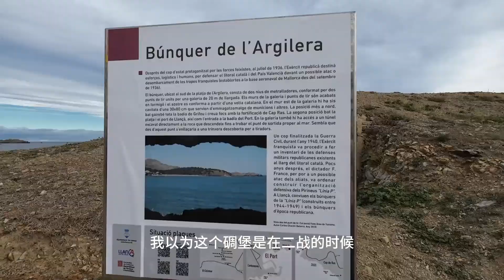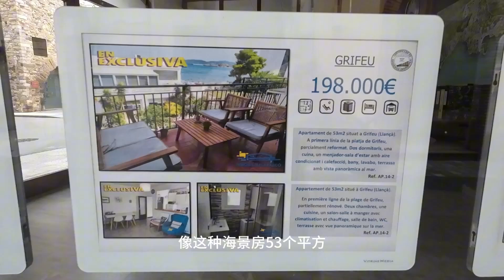Chinese van life欧洲房车自驾到西班牙，发现梦想的海滨别墅，海滨公寓很便宜，但值得拥有吗？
Chinese van life我们是中德夫妻，正在欧洲冬季房车自驾，从法国进入西班牙边境小镇EL PORT,发现这里的海边别墅非常美丽，价格不也不算太高。海边的养老公寓更是便宜，但是值得拥有吗？